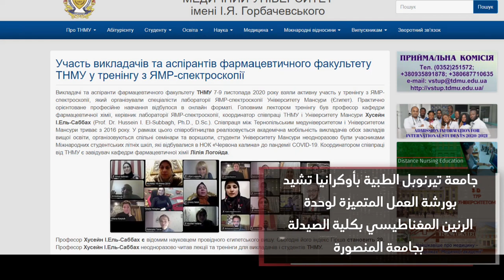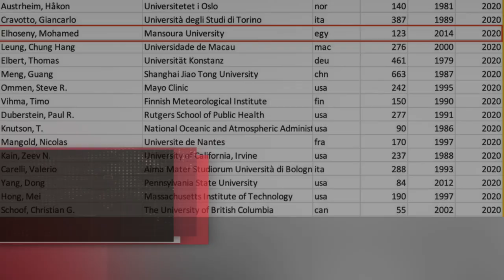جامعة المنصورة فى أسبوع 7/11/2020 - 12/11/2020 || Mansoura University's week news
جامعة المنصورة فى أسبوع 7/11/2020 حتى 12/11/2020
7/11/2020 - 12/11/2020  Mansoura University's week  news
مونتاج : محمد مجيب
Editor: Mohamed Mujib
ترجمة : يارا نبيه
Translation: Yara Nabih
المكتب الإعلامى لرئيس جامعة المنصورة
Media Office of the President of Mansoura University
2020